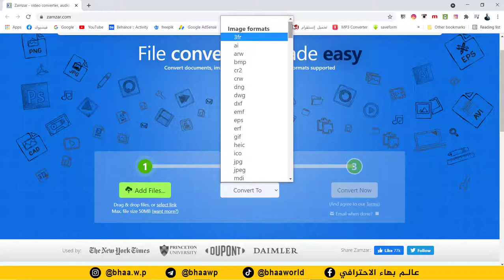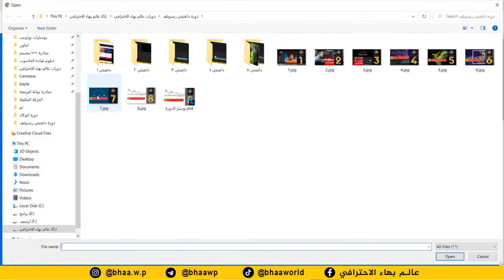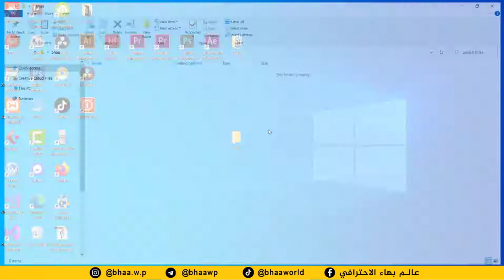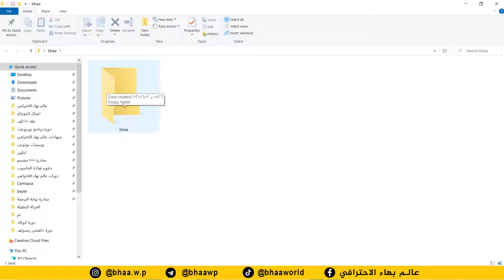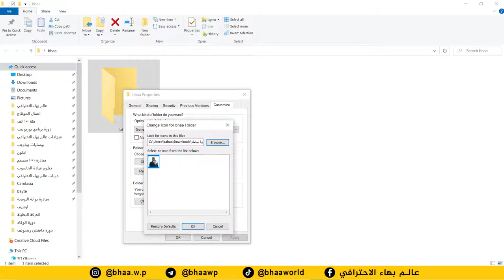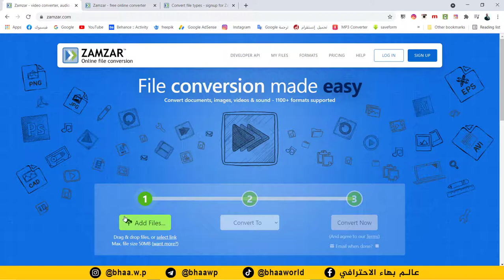سلسلة مواقع الكترونية مهمة | موقع زام زار لتحويل الصيغ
طريقة الانضمام لمنصة عالم بهاء الاحترافي التعليمية